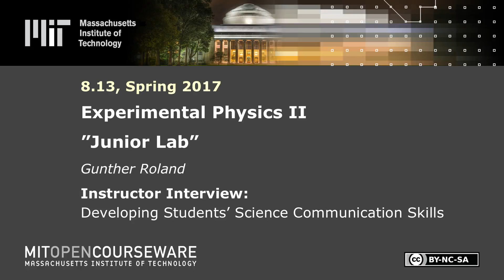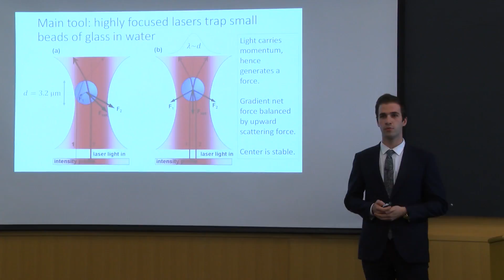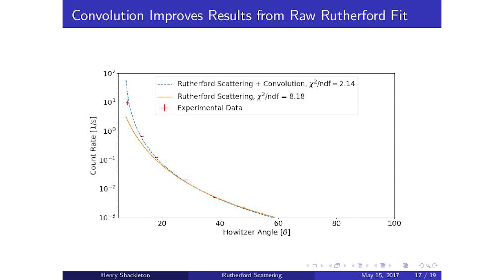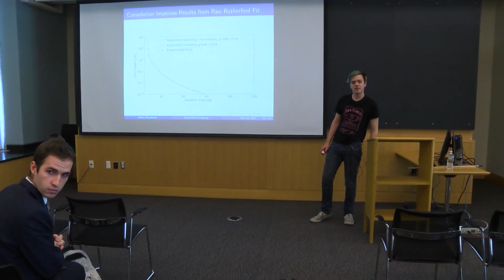Developing Students' Science Communication Skills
Instructor: Gunther Roland

In this video, Gunther Roland discusses the central importance of communication skills in the field of physics.